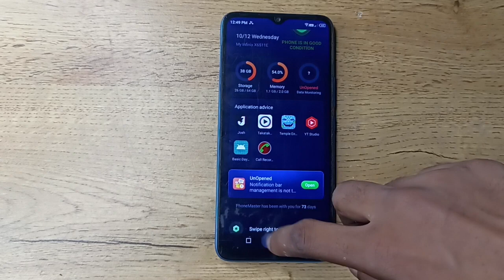Infinix Hot 12 First call impression